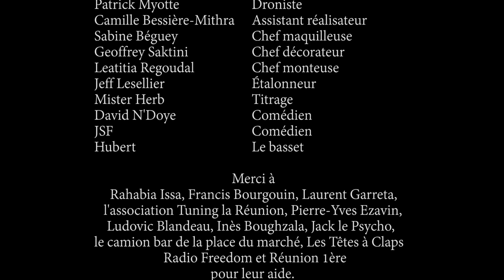Clip "Allé Marsé" (Laisse Béton) - Jérémy Sans Famille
Reprise de "Laisse Béton" de Renaud à la sauce créole.
Titre extrait du premier EP de Jérémy Sans Famille (mai 2017).

Après avoir passé 15 ans à la Réunion, il aurait pu conquérir le cœur du public... Il n'en est rien. Jérémy a saoulé tout le monde avec son ukulélé et ses chansons à la con. D'ailleurs, s’il était resté plus longtemps, on l’aurait probablement jeté aux requins.

Sur scène, Jérémy est seul contre tous. Il construit ses rythmes à base de beatbox, de son de gameboy, et s’accompagne avec sa pédale de loop.

Paroles réécrite en créole réunionnais par Jérémy sur la base de la chanson de RENAUD “Laisse béton”

Moins té tranquille moins té gaillard
Mi té pas rode le fion
Le boug l’arrive dan camion bar
Li là commande un pain bouchons
Li assise à côté d’moins
Li là guette à moins com ça
Out paire requin le frère
Lé vraiment super
Ça un bel paire Nike air
Viens bat carré là bas derrière
Ou wa voir ce sra marrant
Quand, nous sa va graine out dents
Donne ton soulier spèce ptit couillon
Ma dis à li,
Aller marssé dont,

La baise à moins un claque
Ma donne à li un coup de pied
Là dit son chien attaque
Ma donne à li mon soulier

Ec mon bonne dalon
Li la commande un cot citron
La guette à moins ec son zyeux rouge
Avant kli bouge
Lève dessus out veston
Camarade camaron
En plus ma frais dssus mon moto
Avec sa mi sa monte dan les hauts
Viens bat carré dssu le front d’mer
Ma montre aou un affaire
Donne ton veston spèce ti couillon
Aller marssé dont,

Ma gagne un coup d’congne
Bat’ son tête dan béton
La sorte son sab mi affole
Ma donne à li mon veston

Sur mon moto pour arranger
Le boug l’arrive dessus l’boulvard
Avec son subaru aux vitres teintées
La guette à moins ec son zyeux noirs
Quand li arrête dessus l’trottoir
Out moto lé gaté,
Rôde un autre pour aller
Ec moins li sa servi
Pour rôde manger pour mon cabri
Arrête fé out dentelle
Ec ton savate et ton bertel
Donne ton moto espèce gros zozo
Aller marssé dont,

La totoche mon manman
Ma languette son marraine
La défourre mon ma tante
Ma donne à li mon moto
Morale de cette histoire là
Si ou veux être tranquille et gaillard
Faut marcher en savate deux doigts
Et arrête d’casse out l’armoire